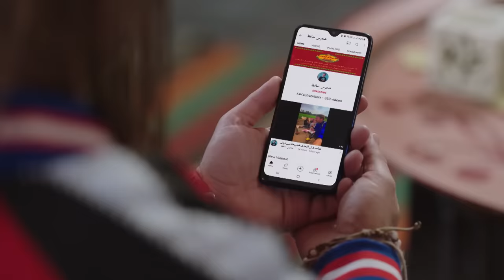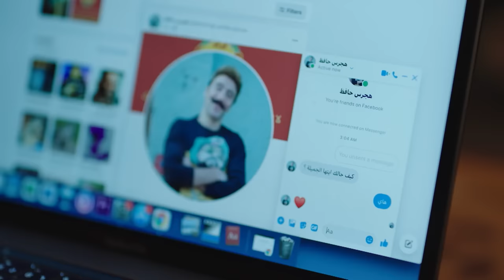السوشيال ميديا وصلت المزاريطة😂..وجوني وهدرس صناع المحتوى😂الكبير_أوي_ج6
تستمر مغامرات الكبير أوى وجونى وحزلقوم في أحداث الجزء السادس حيث تعود الشخصيات الثلاثة للظهور مجددًا بعد 6 سنوات من عرض الموسم الخامس وتدور احداث مسلسل الكبير اوي ج6 حول ا "الكبير أوى" الذي أصبح ملتزما بمسئولية تربية أبنائه (العترة وجونى) ويقرر الزواج من امرأة لمراعاتهما، أما جونى فيحاول إيجاد عمل يحقق منه الربح ولذلك يقرر عمل فيديوهات على السوشيال ميديا لأهل المزاريطة، يظل الشقيق الثالث جزلقوم كما هو يتورط في العديد من المشاكل في أي مكان يتواجد فيه.